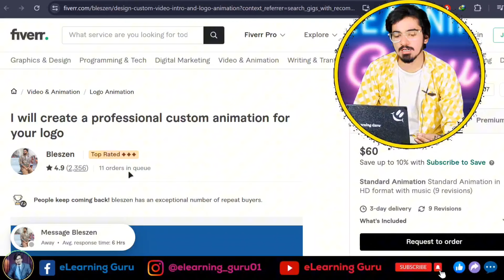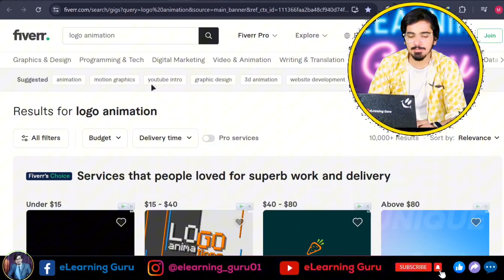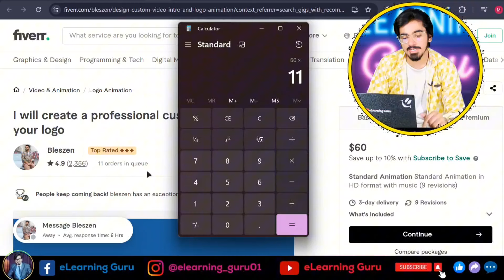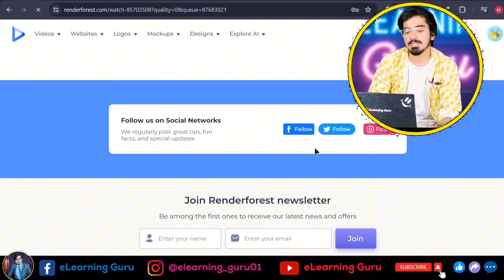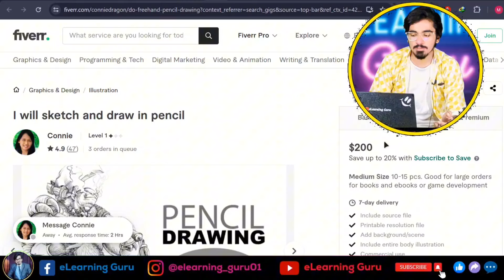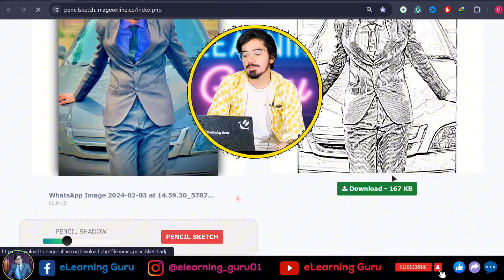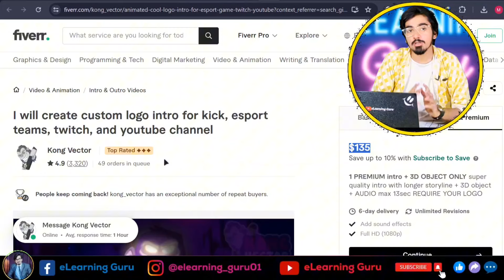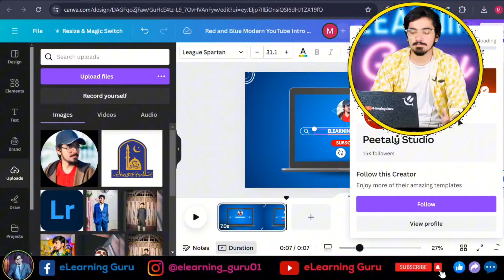3 Easy Fiverr Gigs That Require No Skills | Low Competition High Demand Gigs on Fiverr 2024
3 Easy Fiverr Gigs That Require No Skills | Low Competition High Demand Gigs on Fiverr 2024

Earn from Fiverr without Skills | Low competition Fiverr gigs | How to Make Money on Fiverr in 2024
🔥5 Low Competition Skills | Fiverr Low Competition Gigs 2024 | Fiverr How To Make Money
Low Competition Fiverr Gig Ideas to Get 1st order fast
5 Easy Fiverr Gigs That Require No Skills | How to Earn Money from Fiverr 2024 | Make Money Online

About Video:
In this video you will know that what are 3 Easy Fiverr Gigs That Require No Skills and also the low competition fiverr gigs and learn how to earn from fiverr without skills. I tell you the Low Competition High Demand Gigs on Fiverr 2024. We can say that these are the best skills on fiverr if you are not a skilled person in any field. Impliment these strategy and skills to get your first order on fiverr.

best and easy jobs on freelancer
easy fiverr gigs to make money
easy fiverr gigs for beginners
easy fiverr gig ideas
easy fiverr gigs for beginners no
easy fiverr gigs to make money 2023
easy fiverr gigs to make money 2024
low competition fiverr gigs
easy jobs on fiverr
low competition skills
fiverr low competition gigs
easy fiverr gigs anyone can do
easiest fiverr gigs ideas for beginners
laziest ways to earn money online
how to make money on fiverr without any skills
How to Earn Money from Fiverr 2024
how to earn money from fiverr in mobile 2023
how to earn money from fiverr in mobile 2024
how to make money online on fiverr 2024

how to make money on fiverr
fiverr
low competition gigs on fiverr 2024 without investment short skill for fiverr
low competition high demand gigs on fiverr 2024
low competition canva gigs on fiverr